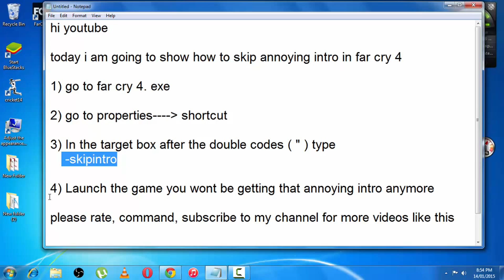far cry 4 intro skip tutorial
far cry 4 intro skip when you open far cry 4 you will be getting annoying intro for 30 sec i will show how to skip this intro

1) go to far cry 4. exe

2) go to properties shortcut

3) In the target box after the double codes  "  type
    -skipintro

4) Launch the game you wont be getting that annoying intro anymore